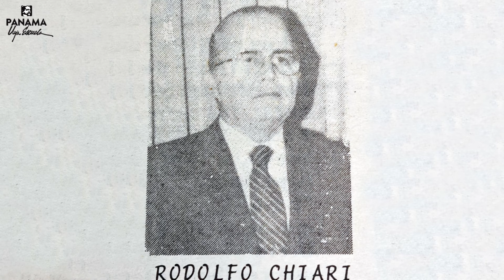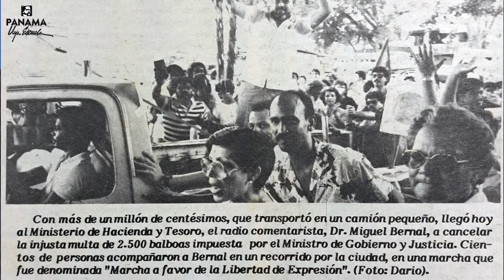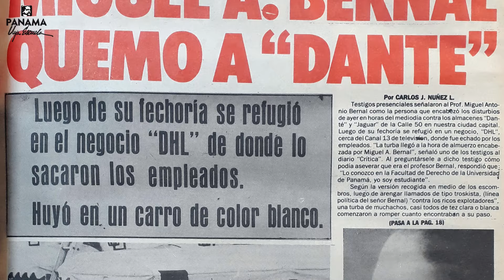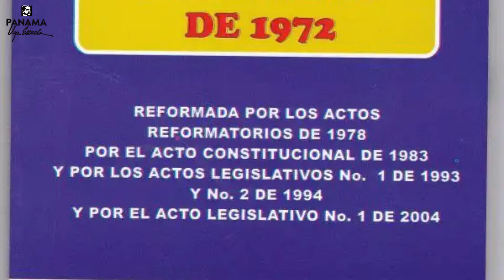Exilio, Represión y Dictadura: Miguel Antonio Bernal (Podcast)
Podcast con Miguel Antonio Bernal, en donde hablamos sobre sus inicios en la vida política, los vejámenes que sufrió durante los años de la dictadura militar panameña y su opinión referente a la actual Constitución.

Enlaces 🔗

Libros digitales 📙